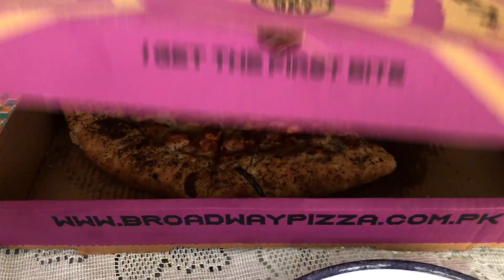Pizza party ||didn't cook anything ||husband helped❤️@mariaanas91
I will share my routine in this vlog@mariaanas91